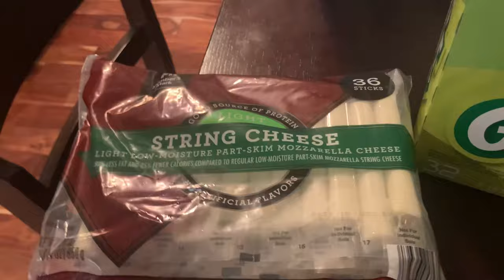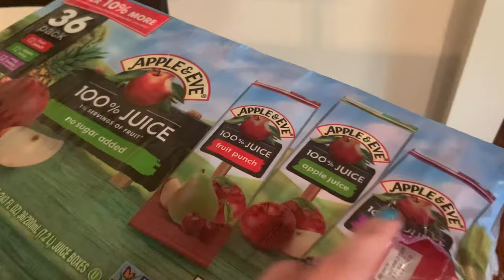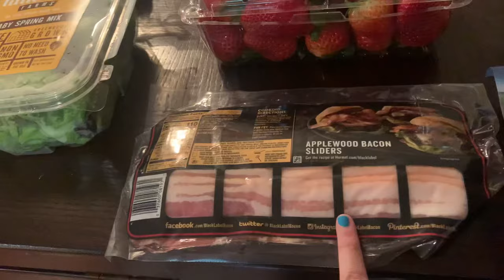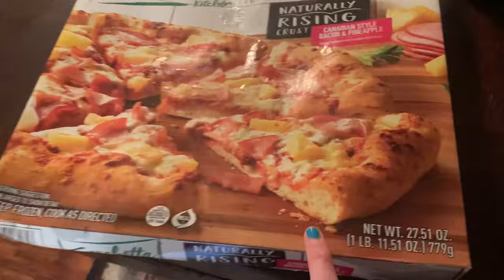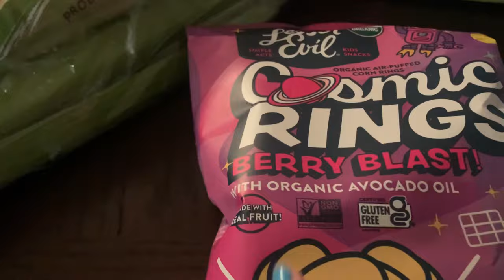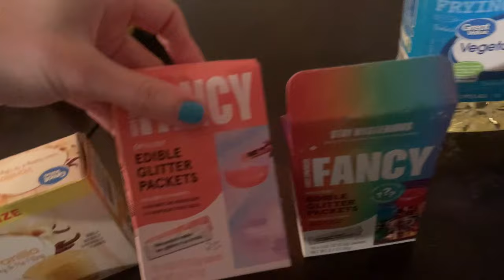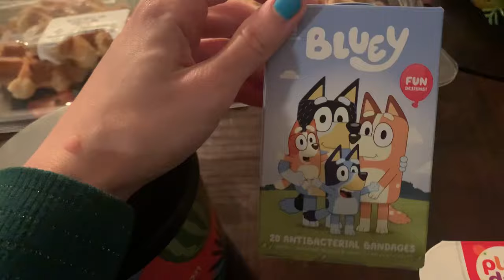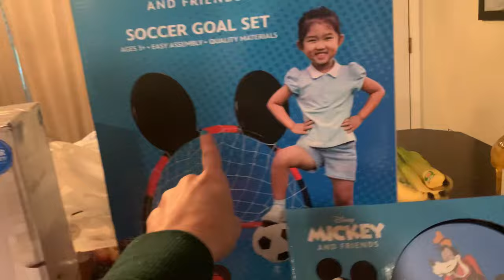Sams club & Walmart Haul